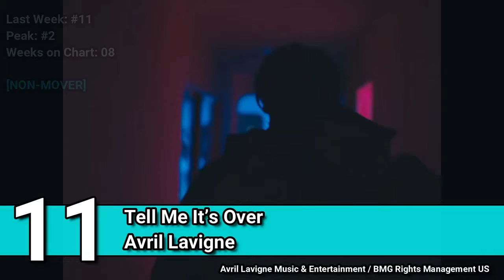Top 20 songs of the week | Let's Listen Them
We are here to produce quality content for your entertainment.Now enjoy your favourite movies,songs etc on one stop shop.